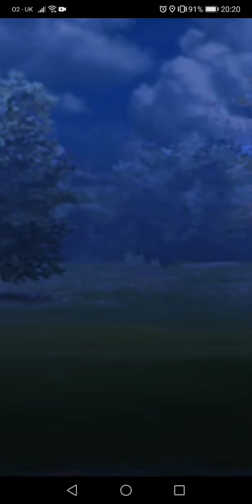NW All Stars - Marsh Practise - 1-3